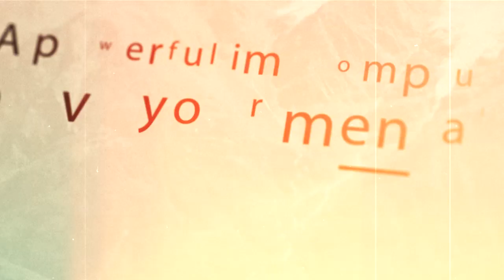Voice Testing by Jan Forster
"Jan Forster is a good friend of mine and a fantastic Mentalist. He always comes up with incredible creations. Voice Testing relies on a classic principle which Jan has routined in a way to make perfect sense. Using nothing but 3 business cards and a pen you have a great little drama that has impact and is imperceptible. The plot is unique, voice recognition, and Jan has given a perfectly logical reason for every action. Because he is so thorough, you will completely understand the secret by the time you have finished watching the video and will be ready to go out and amaze! Jan Forster has done it again and I highly recommend you get this. I am already using it!” - Richard Osterlind

"This is so cleverly constructed, unbelievable!" - Joro (Germany, inventor of the "Floating Kork" and "Card in Box")

"A novel and innovative presentation, by a brilliant mentalist. Once yo get it, you can customize personally. I love the simplicity and misdirection. I will use it, and even on stage. 5 solid stars." - Marc Salem

"Voice testing is a beautifully structured and layered routine that really will captivate your audience. Jan has taken an old concept and twisted it and made it even better. Great work Herr Forster!!!" - Jon Carey

Jan Forster is one of Germany’s best mentalists, and now he is sharing an engaging piece of mentalism that will make you look like you have superhuman levels of observation. Best of all, it’s astonishingly easy.

Voice Testing has a spectator look at any one of three words, mix them up, and then just listening to them read each word aloud the magician can tell which one the audience remembered. The great part is you don’t have to be an expert at observing human behavior, it works 100% of the time. No fishing, this is the real stuff. This can be done with business cards, slips of paper, or even bar napkins. It’s totally impromptu, easy to perform, and one of those rare pieces that pack small and play massive.